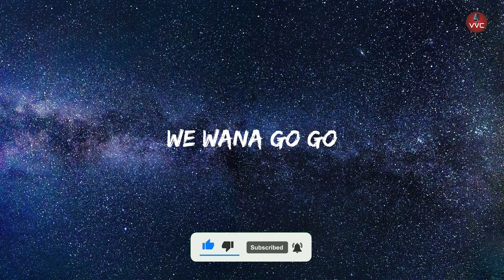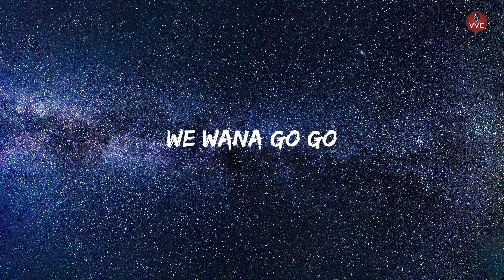MILANO Extras - Driving Cars Onto Mars (Instrumental)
MILANO Extras - Driving Cars Onto Mars

Lyrics

We're driving cars on a Mars tonight
We're blastin' off to the stars tonight
We wana go go